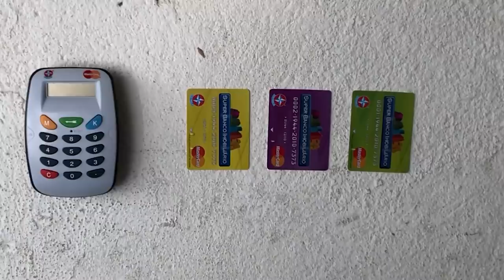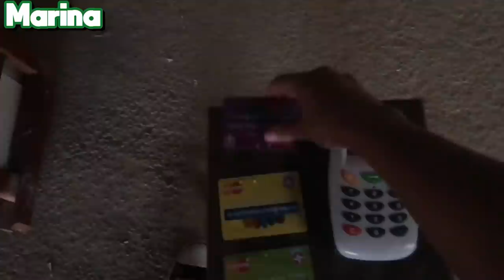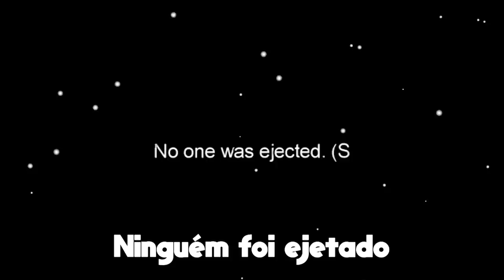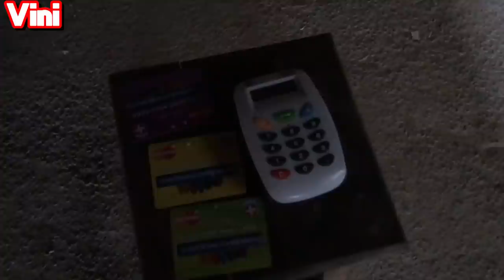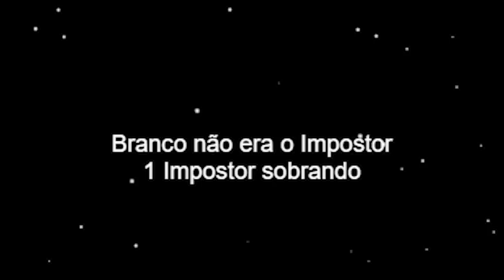JOGAMOS AMONG US NA VIDA REAL 4, SUPER EMOCIONANTE! (IQ 999,999)